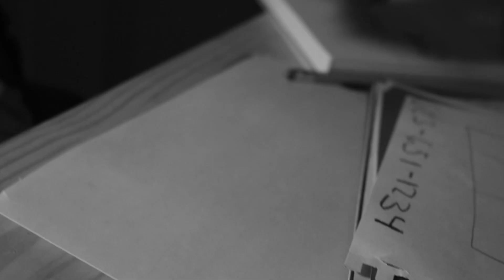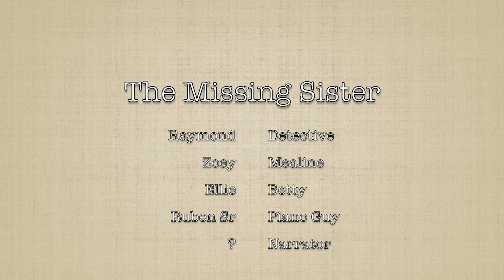The missing sister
The missing sister. Western themed vintage inspired movie.